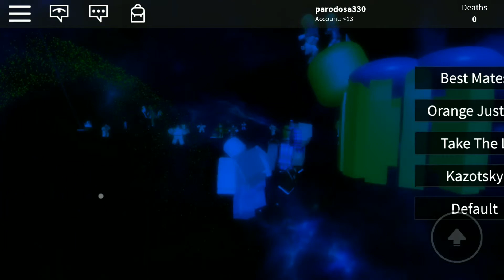123 lagu luce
Ativiti